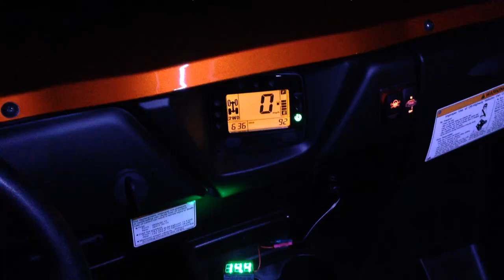40" LED Lightbar - First Test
40" Totron Single Row Bar